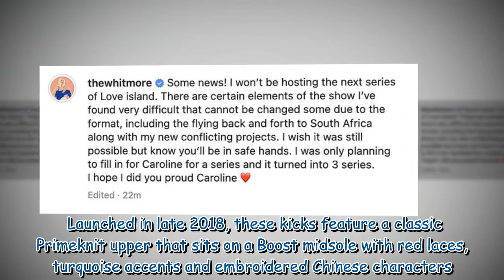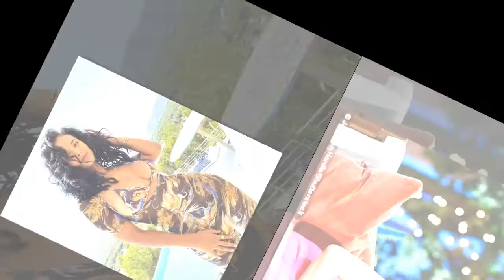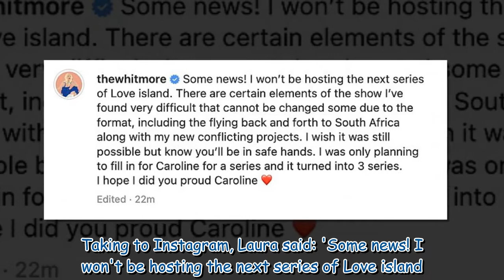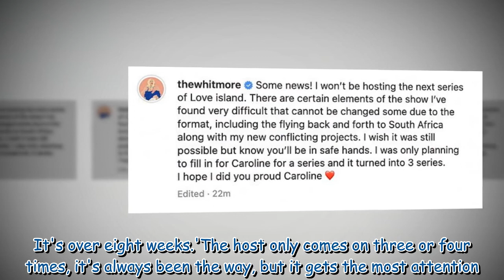Maya Jama flashes her toned physique in a sports bra while dancing in the gym 287949